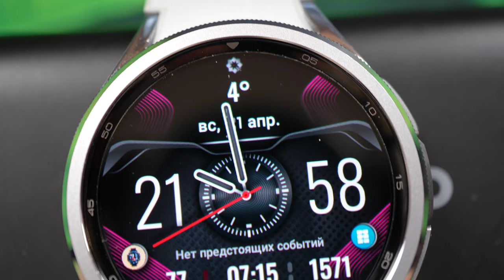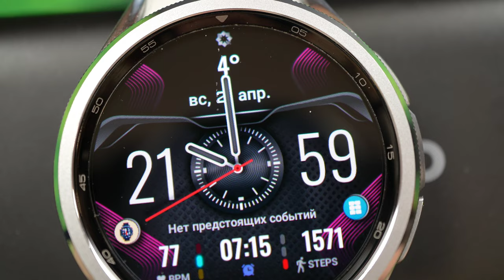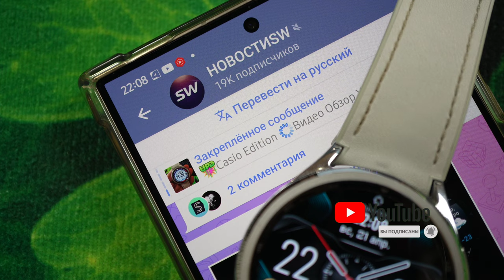Египетский Гибридный Мульти Циферблат H385 Hybrid Watch Face